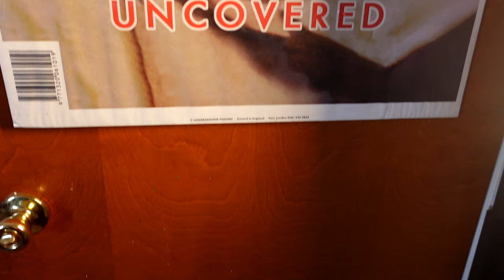The Aptitude Outdoors Podcast Ep 56: Derick Lugo The Unlikely Thru-Hiker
Derick Lugo aka Mr. Fabulous, thru-hiker, author of "The Unlikely Thru-Hiker" and host of the Unlikely Stories Podcast and I discuss his established passion for the outdoors after thru-hiking the Appalachian Trail, how difficult it was doing his audiobook narration and have a lengthy discussion on what the convoluted and confusing topic of inclusion means in the outdoors community.